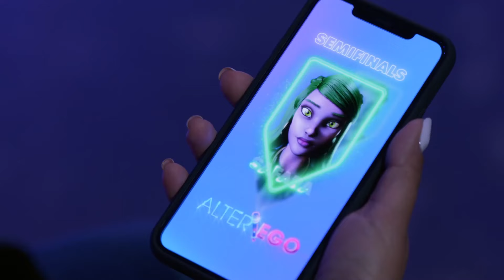Dipper Scott's Message To His Younger Self And Other Cant Miss Moments | Season 1 Ep. 10 | ALTER EGO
Check out some can't miss moments from episode 10 of ALTER EGO.

0:07 Semi-Final Set Up
0:25 Seven Is Feeling Good
1:16 She's Come Sofara
2:32 Dipper Scott's message To Younger Self
3:36 Orlando Deville's Full Blown Swagger
4:17 Audience Sends An Alter Ego Home
5:38 Safara's Reveal
6:27 Judges Decide On Finalist
7:23 Orlando Deville's Reveal

ALTER EGO is the world’s first avatar singing competition series and the next iteration of the musical competition show. On ALTER EGO, lost dreams and second chances are reignited when singers from all walks of life become the stars they’ve always wanted to be. However, these contestants won’t perform as themselves. Rather, they’ll be given the chance to show how they’ve always wanted to be seen, creating their dream avatar ALTER EGO to reinvent themselves while showcasing their unique performance style via motion capture technology. Some of the biggest names in music are set to join the judges table, including iconic singer/songwriter and seven-time Grammy Award winner Alanis Morissette; actor, singer and television personality Nick Lachey; acclaimed Canadian producer, songwriter, singer and visual artist Grimes; and multi-Grammy Award-winning singer/songwriter, producer, entrepreneur and actor will.i.am. Emmy Award-winning personality Rocsi Diaz will host the musical spectacle. In ALTER EGO, talent and technology come together to create a singing competition unlike anything the world has ever seen.